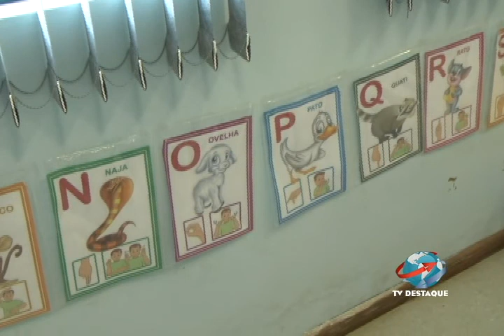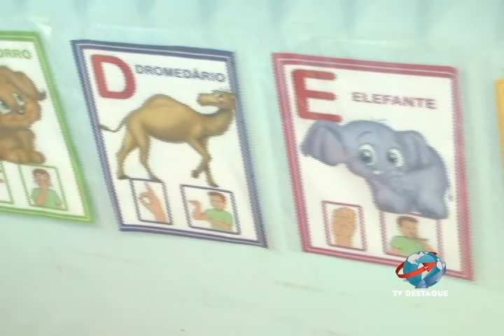Guarulhos em Destaque no Residencial Bambi - Bloco 1